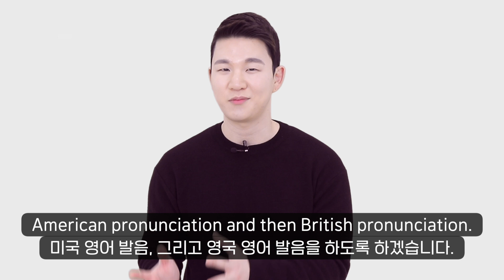Korea / US / UK Pronunciation Differences 🇰🇷🇺🇸🇬🇧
Hi Billions!
Today in this video, we’re going to be taking a look at US and UK English differences without any complex explanation!
Plus, I’m also going do demonstrate Korean pronunciation as well so that we can tell the differences!
Let’s take a guess the pronunciation of each word I show you guys and find out the pronunciation differences of American English accent and British English accent!